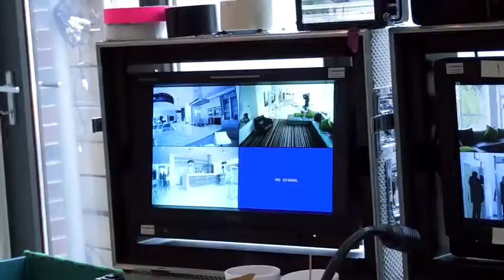Behind The Scenes Of Cheryl Fernandez-Versini - I'm a Celebrity Get Out Of Me Ear!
A behind the scenes exclusive of Cheryl's I'm a Celebrity Get Out of Me Ear from Ant and Dec's Saturday Night Takeaway! It aired on TV on 2015!